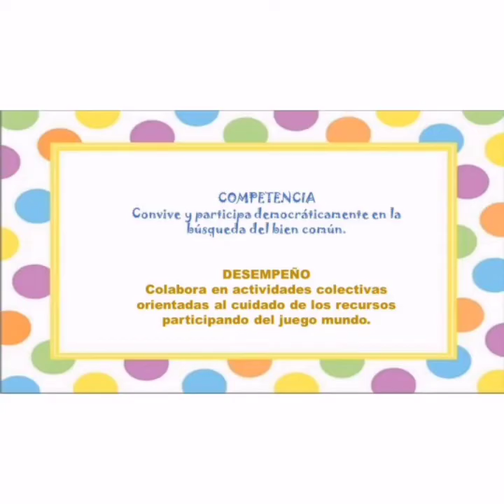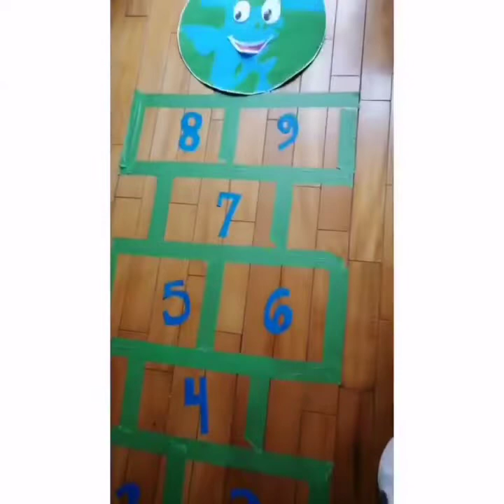El planeta hay que salvar KINDER A